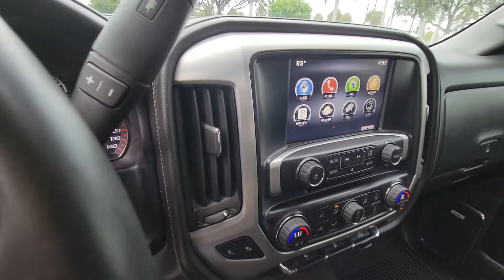2015 Gmc Sierra 1500 Lt